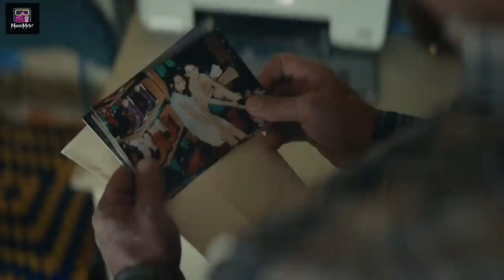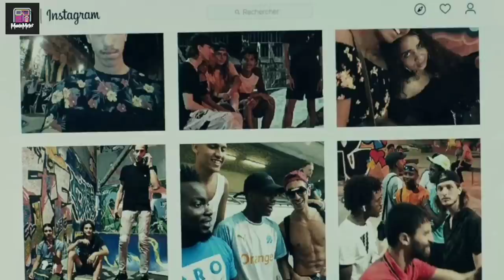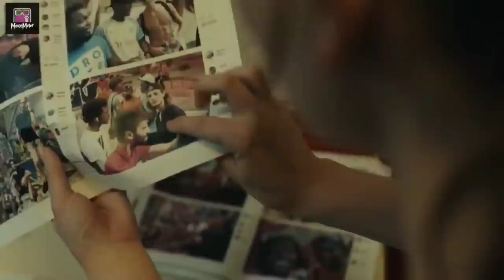Stillwater Movie Explained in Hindi | Stillwater 2021 Movie Explained in Hindi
Stillwater Movie Explained in Hindi | Stillwater 2021 Movie Explained in Hindi | Stillwater
Description Detail :
A father travels from Oklahoma to France to help his estranged daughter, who is in prison for a murder she claims she didn't commit.
Starcast - Matt Damon as Bill
                - Camille Cottin as Virginie
                - Abigail Breslin as Allison
                - Lilou Siauvaud as Maya
                - Anne Le Ny as Leparq
                - William Nadylam as Patrick
                - Moussa Maaskri as Dirosa

stillwater movie lina